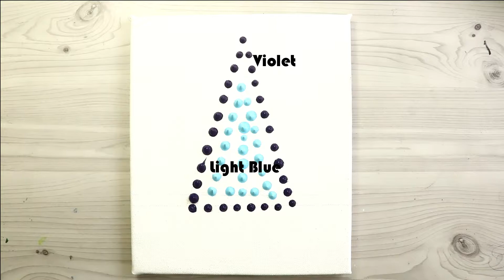Christmas Tree Easy Acrylic Painting - Step by Step / Daily Art Challenge #250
Christmas Tree Easy Acrylic Painting - Step by Step For Beginners
How to draw Christmas Tree For beginners Tutorial